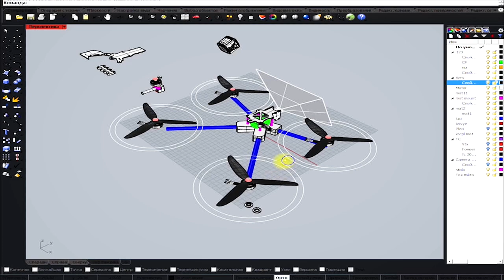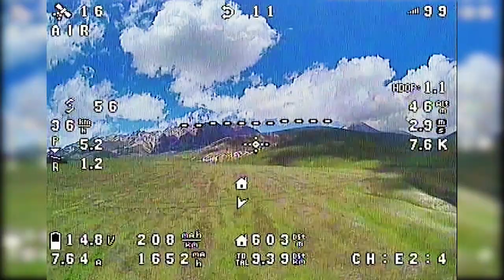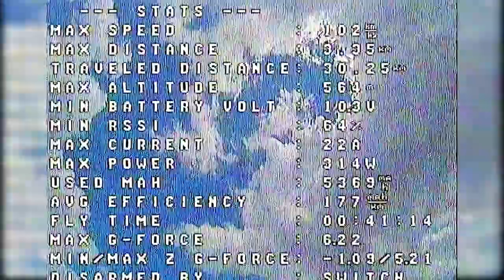Изготовление площадки крепления аккумулятора для квадрокоптера + Бонус тесты.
В этом видео я покажу как я изготавливаю небольшие карбоновые детали нехитрым способом для своих FPV моделей. И небольшой бонус , первые тесты Lonrage квадрокоптера на Inav 2.5 , полет на 40мин.  Полное видео с OSD

Видео постройки дальнолета.